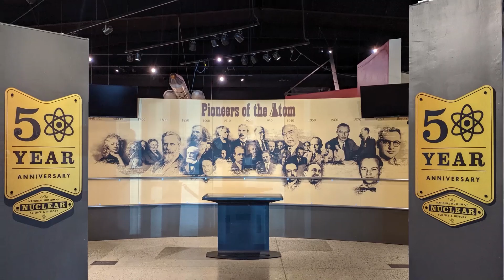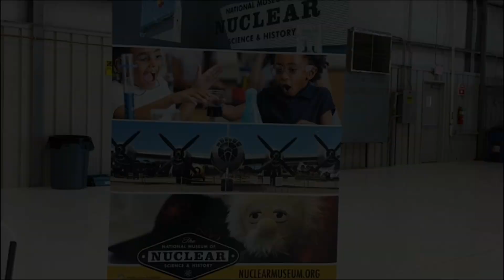Welcome to the YouTube channel for the National Museum of Nuclear Science & History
A welcome and preview of what to expect on the YouTube channel for the National Museum of Nuclear Science & History.
We will feature museum exhibits, artifacts, events and more including
BITE SCIze, a series for do it yourself science demonstrations and experiments. Also featuring, How-What-When, videos showing the history and mechanics of science and technology.

Music with permission:DUB ZAP by Gunnar Olsen